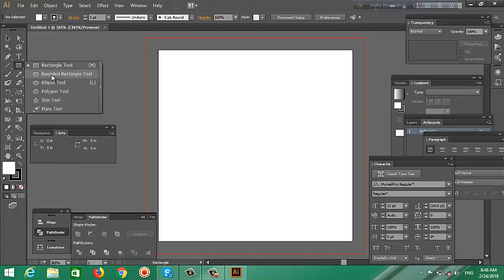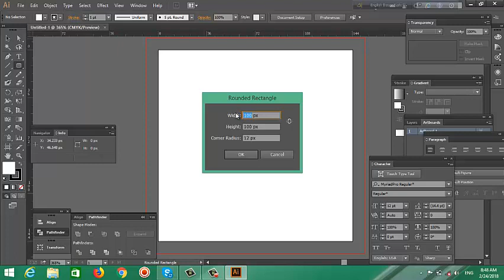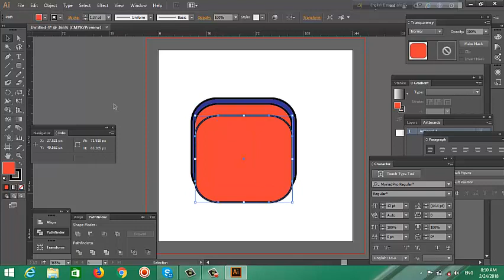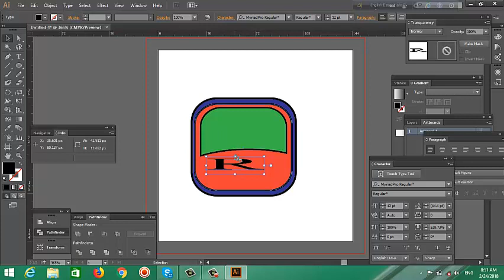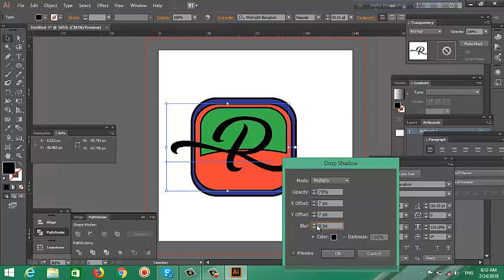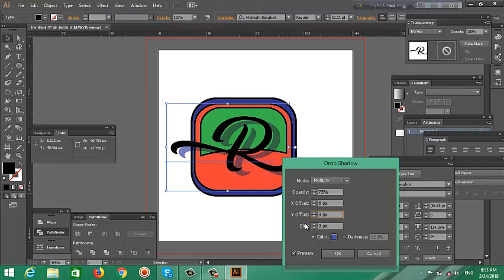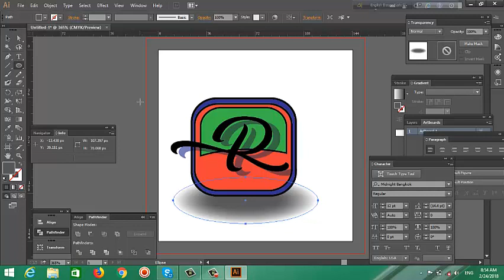How to Make Adobe Illustrator#21! Illustrator Tutorial by Gurukul!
How To Cartoon Yourself !- Step By Step /RiceGum Tutorial ( ADOBE ILLUSTRATOR )
Learn to Draw Anything with Adobe Illustrator CC
Tutorial Vector Portraits - it's cool man (Using Adobe Illustrator cc.2015)
How to Make a Linocut Look with Adobe Illustrator | Adobe Creative Cloud
Flat Design Watch - Illustrator Tutorial
How to draw a Pumpkin with Watercolor Brushes - Adobe Illustrator Tutorial
Illustrator Furry Letter | furry shape |creating in Adobe illustrator CC 2017